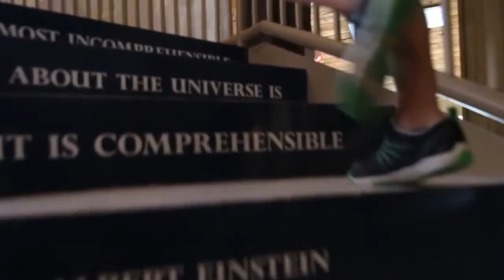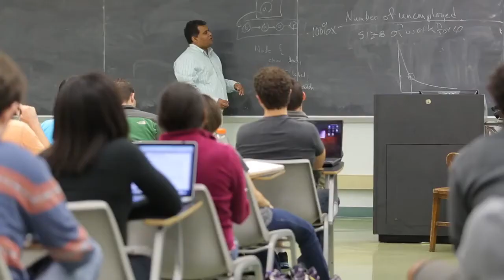Go Anywhere, Hard Workers